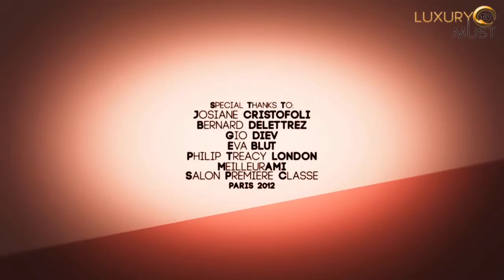PREMIERE CLASSE TRADE SHOW_ THE PLACE TO SPOT TOP-NOTCH ACCESORY DESIGNERS